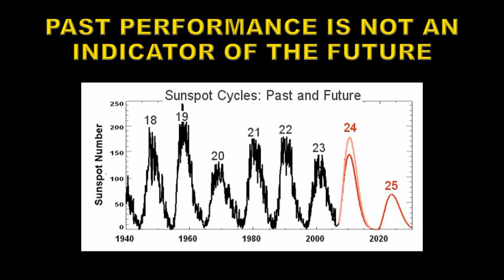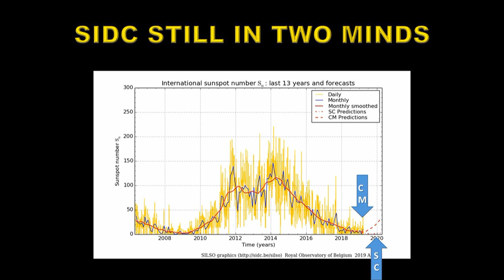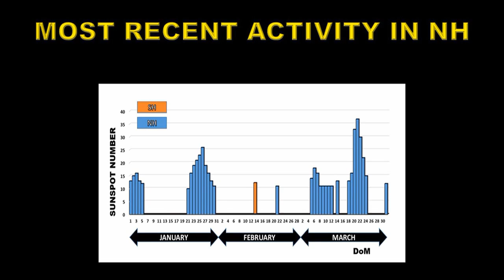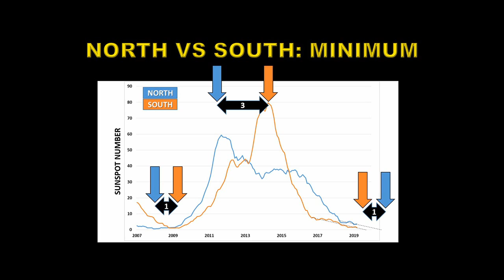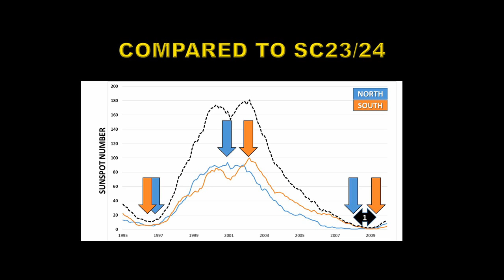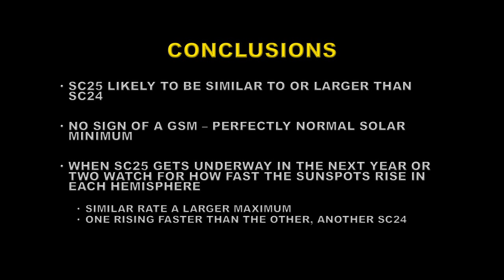NO GSM ACCORDING TO NOAA/NASA